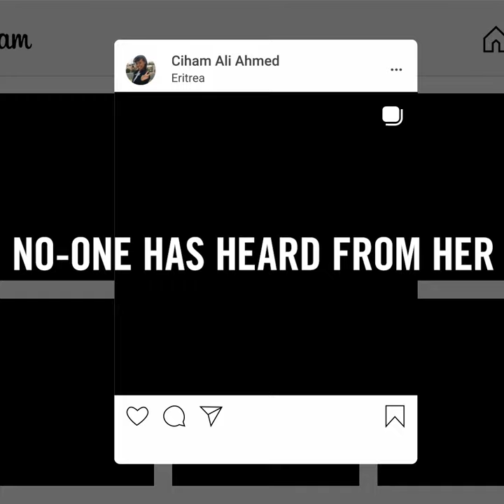Taken at 15 And Never Seen Again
Tell the USA to speak out for Ciham.

Born in Los Angeles and raised in Eritrea, Ciham Ali had big dreams. A fan of Lady Gaga and Green Day, she was determined to become a fashion designer when she grew up. But at 15, her hopes were shattered.

On 8 December 2012, Ciham was arrested at the Sudan border as she tried to flee Eritrea. Her father Ali Abdu, then foreign minister under President Isaias Afwerki, had gone into exile just as the military attempted a coup against the government. The rumour was that Ali Abdu had supported the coup and Ciham may have been arrested in retaliation.

Nine years on and no one – not even her family – knows where Ciham is being held. She hasn’t been charged, nor has she been brought to trial. It’s as if she’s vanished. Eritrea is notorious for imprisoning people in underground containers where they suffer extreme cold and heat. There are reports of many people dying from torture, starvation, infection and other appalling treatment in these jails. While other children her age might have headed to college, Ciham has been suffering unknown horrors.

Although she’s a US citizen, Ciham has been ignored by the US government. So far, they’ve remained silent on her plight, even though they have the power to influence Eritrea.